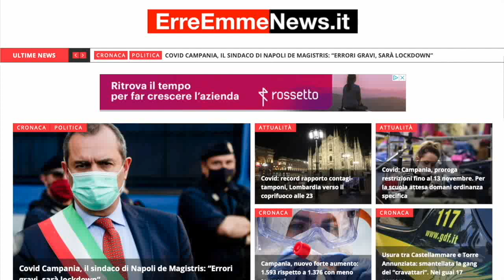Ucciso per un parcheggio: la rabbia di moglie e figlia di Maurizio Cerrato - erreemmenews.it